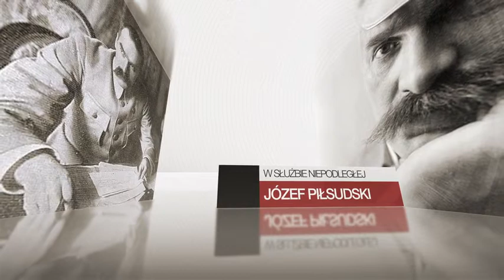Do Niepodległej 07.05